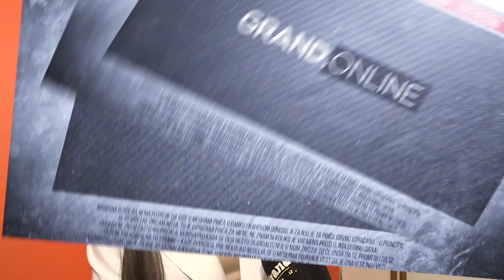Sandra Mladenović - Ne želim da me razvlače po tabloidima - (GrandOnline 01.07.2023.)